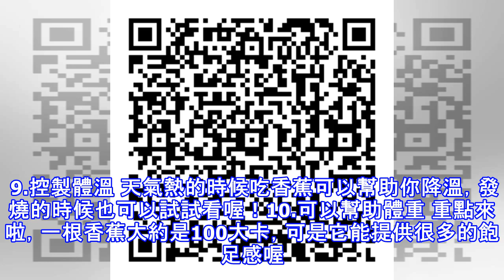吃有黑點的香蕉，會發生十件讓你尖叫的事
香蕉應該是大自然裏最被小看的水果之一。就因為香蕉很常見也很普通，所以容易被別種比較新奇的水果給比下去。不過事實證明，香蕉不只是好吃，它又能提供身體需要的營養、維他命、纖維、還有天然的糖份。 這就是為什麼專家說「每天吃香蕉就可以少去看醫生囉」。我們通常買到的香蕉都很生，黃黃的甚至綠綠的，很少人會去買有很多黑點的香蕉。 其實呢，越多黑點的香蕉代表有著越多的腫瘤壞死因子（TumorNecrosisFactor，TNF），就是一種能抗癌症的東西。TNF有助於身體裏的細胞與細胞的溝通，如果有發現壞死的細胞，可以通知身體做出必要的處理。所以下一次看到快要熟透的香蕉可別丟囉，吃了它吧！說了這麼多，來看看以下...
源: pixpo